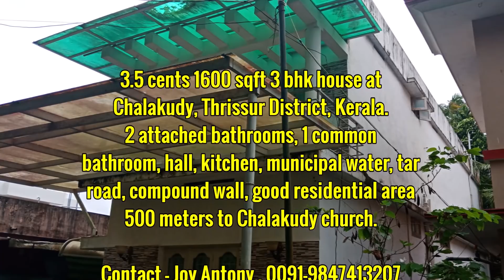3bhk house near Chalakudy Church, Thrissur District, Kerala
For sale ..

3.500 cents land, 1600 sqft, 3 bhk, 2 attached bathroom, 1 common bathroom, hall, kitchen, municipal water, 500 meters to church chalakudy, tar road, compound wall, good residential area...,,,